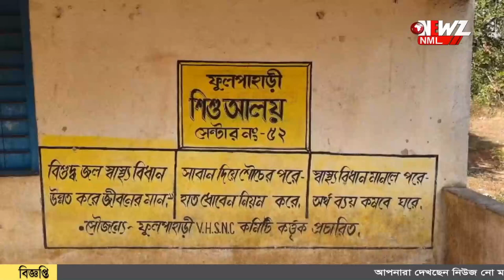৮ টা বাচ্চা, আর মানুষ করতে পারব না। মেয়েকে 'হাতবদল'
এটা নিয়ে ৮ টা বাচ্চা, আর মানুষ করতে পারব না। মেয়েকে 'হাতবদল' করে দাবি মায়ের৷ ঘটনায় হতবাক সকলেI